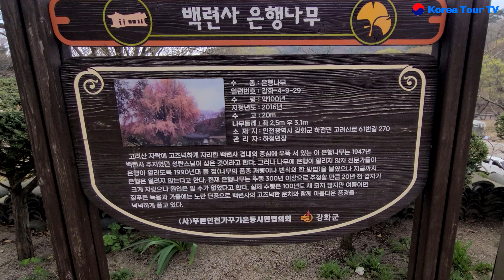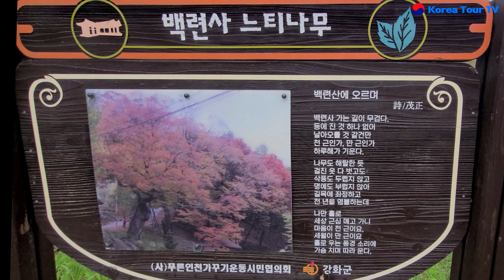강화 고려산 백련사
경기도 가 볼 만한 곳
강화 백련사  위치 : 인천광역시 강화군 고려산로61번길 270(하점면 부근리 231-0)
백련사는 강화의 고려산에 우뚝 솟은 조계사의 말사이다.

416년(장수왕 4)에 인도 승려에 의해 창건되었다는 전설로부터 시작되는 이 절은 오랜 세월 동안 불교의 정신과 역사를 안고 있다.

1806년(순조 6)에 세워진 의해당의 사리비와 부도를 시작으로, 백련사는 법당을 중심으로 불화가 펼쳐지고, 1881년(고종 18)에는 벽담이 화주가 되어 현왕도를 조성하고, 1888년(고종 25)에는 더 많은 불화들이 봉안되었다.

이 불화들은 오늘날까지 백련사의 역사와 숭고한 정신을 전해오고 있다.
백련사라는 이름의 전설은 인도 승려가 강화의 고려산을 찾다가 연못에 다섯 색깔의 연꽃을 발견하고, 그것을 따라 절을 창건했다는 이야기로부터 시작되었다.

이 곳에 흰 연꽃이 떨어져 백련사라 명명되었다.
백련사는 극락전, 삼성각, 칠성각, 범종각, 요사 등의 건물로 이루어져 있으며, 고려산 정상으로 올라가는 길에 위치하여 고려산 진달래 축제장을 방문할 때에도 경유지가 되고 있다.

백련사는 불교의 역사를 담은 곳으로서만이 아니라, 고려산의 아름다움과 자연과의 조화로움을 느낄 수 있는 곳이다.